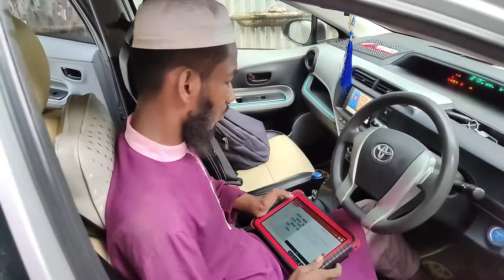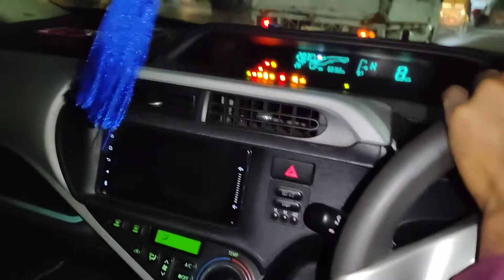Toyota Aqua Hybrid Battery Repair Recondition Pack Install BD Part 3/4 Call:01614530309/01714530309